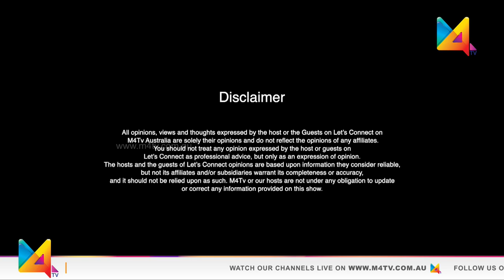Let's Connect with Anu Mohan | Indian film Actor | M4TV AUSTRALA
Anu Mohan, an Indian film Actor, who has worked predominantly in Malayalam movie industry. He has worked in popular movies like Ayyappanum Koshiyum, Kattu Kadal Athirukal. His previous film to hit the theatres was Ayyappanum Koshiyum in the year 2020.